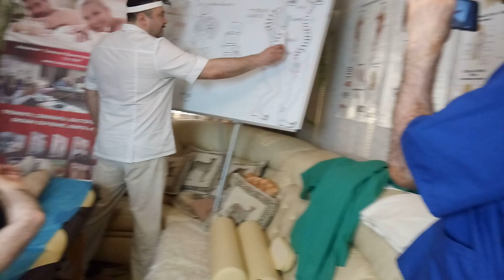Как бороться с грыжами с помощью мануальной терапии? Как диагностировать грыжи? Мануальная терапия.